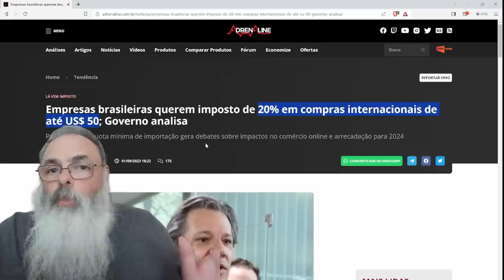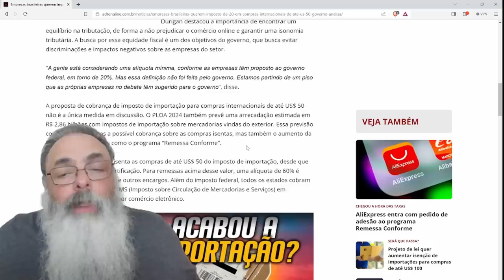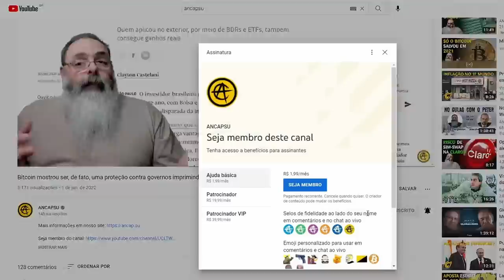EMPRESAS (ou HADDAD) querem MAIS IMPOSTO de 20% nas SUAS COMPRAS abaixo de USD 50 do EXTERIOR